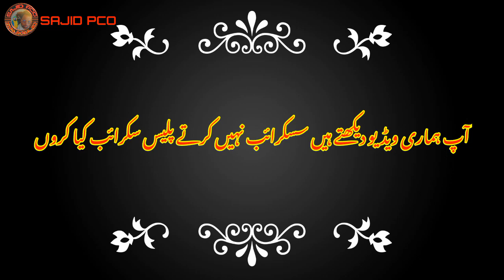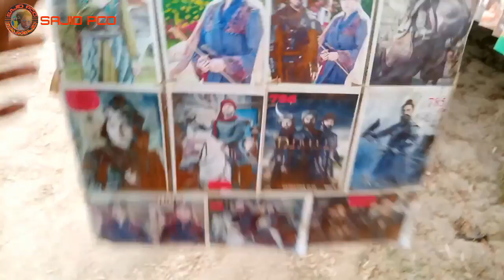Khatarnak Jhula Mela sabse achcha shandar sajidpco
pregnancy vlog day in the
life
pakistan shopping vlog vlog vlog
ponnus vlog anjana anilkumar
vijay riya vlog
study vlog
s3k vlog
nikku vlog sajidpco Sajid pco ‎@VeLLaMunDa5 vlog stunning vlog education gaon ka mela
gaon ka mela mele mein ladki ladki akeli sanno